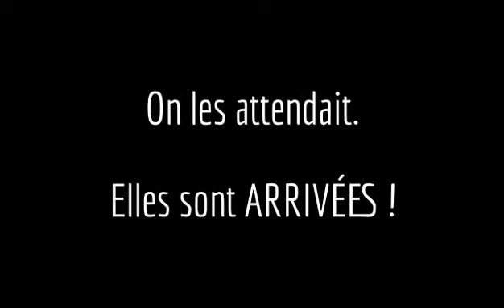1er TOTS de L'ANNÉE en LIVE !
Les TOTS sont ENFIN là ! RDV vendredi pour le prochain live pack opening sur FUT ;)

¤ Désolé pour la qualité, J'AI MÊME PAS DE PC POUR STREAMER C'EST LA CRISE SOIS INDULGENT !

¤ Le concept ? TOUT mon club FUT est "premier détenteur", je n'achète RIEN sur le marché des transferts et je pack mes joueurs : + de 130 informs, 2 TOTY, 3 MOTM, 2 Légendes, et seulement 3 cartes "or rare" encore jamais trouvées : les INTOUCHABLES ! Suis la chasse continue pendant les packs opening live sur Twitch, et kiffe : on est plusieurs dans ma tête, c'est NIMP BREF VAZI VIENS !